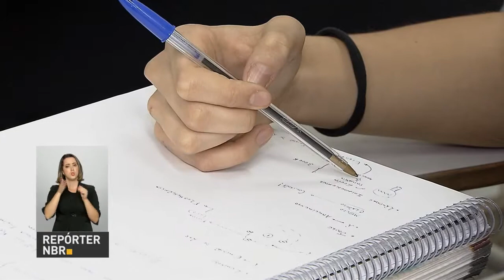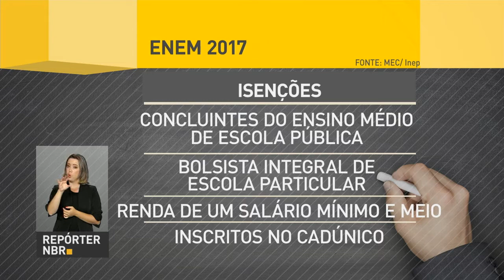Exportações brasileiras crescem 22% na primeira semana de abril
REPÓRTER NBR 19H - 10.04.17: As exportações brasileiras cresceram 22% na primeira semana de abril, gerando superávit de US$ 1,59 bilhão. E mais: secretário-geral da Organização dos Estados Americanos (OEA), Luis Almagro, participou de reunião no Palácio do Itamaraty, em Brasília. Confira também: agências da Caixa Econômica Federal abrem mais cedo para saques das contas inativas do FGTS.